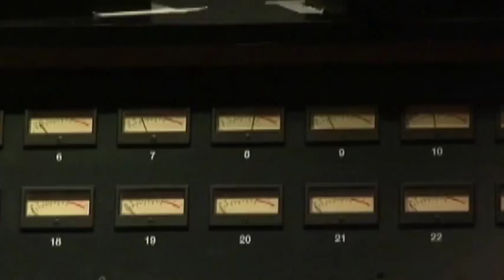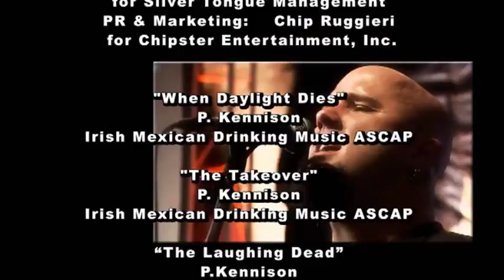Heaven Below EPK